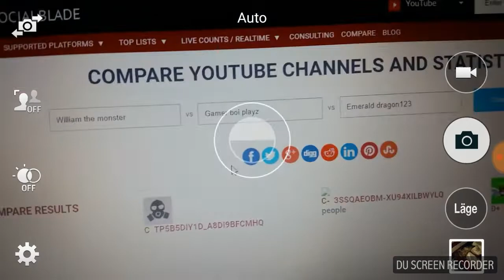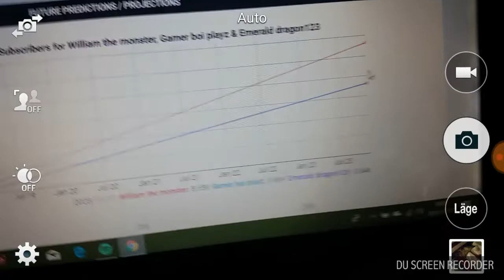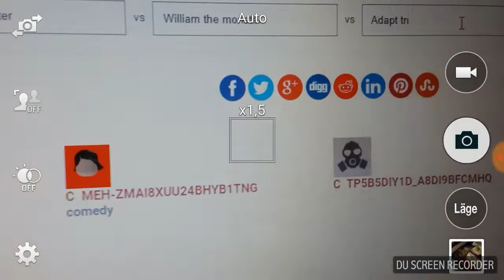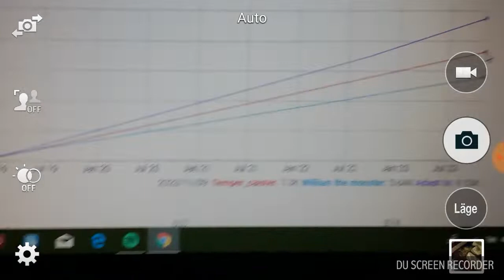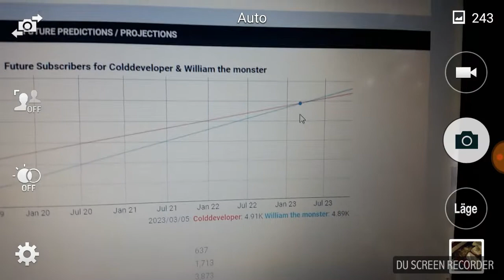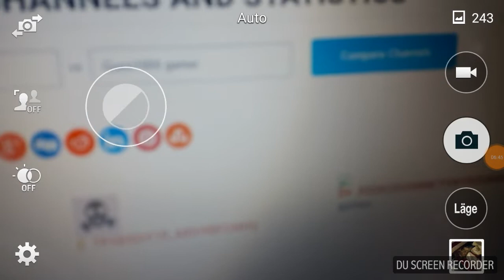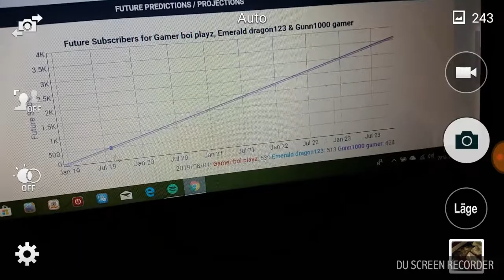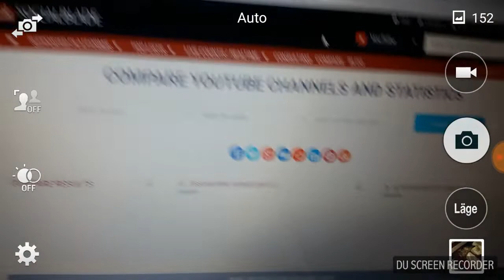See how many subs i will have in the future and others.